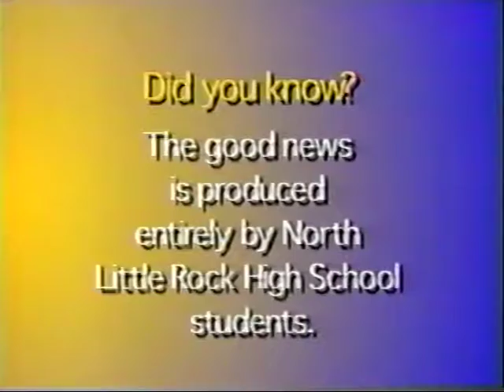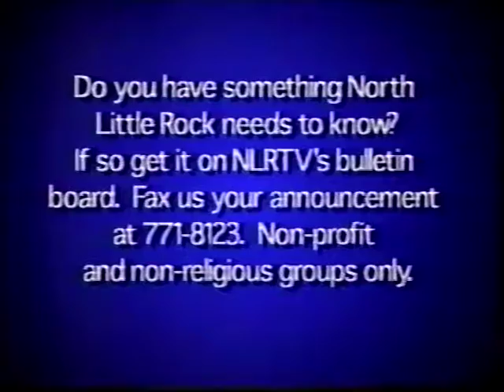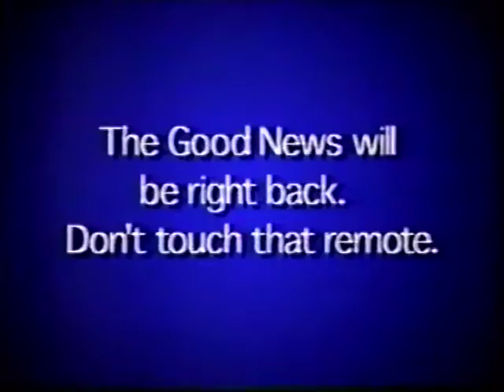1996.10.10 North Little Rock City Council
North Little Rock City Council meets every second and fourth Monday of each month..